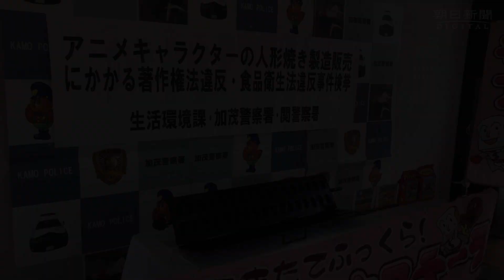アンパンマン人形焼、無許可販売の疑い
岐阜県警加茂署は10月１６日、アニメキャラクターの人形焼きのお菓子を許可を得ずに移動販売車で売っていたとして、関市の露天商の男を著作権法違反と食品衛生法違反の疑いで、経理などを手伝っていた妻で建築会社員の女＝関市＝と、販売していた関市と美濃加茂市の男２人を著作権法違反の疑いで、それぞれ地検多治見支部に書類送検し、発表した。４人とも容疑を認めているという。
　県警加茂署によると、4人は6月16日正午ごろ、美濃加茂市のスーパーマーケット前の路上に止めた移動販売車で、アンパンマンのキャラクターをかたどった人形焼を、著作権者の許諾を得ずに販売していた疑い。
　今年5月、東京都のアニメ制作会社から「岐阜県内で移動販売車を使ってアンパンマンのカステラを販売している者がいる」と県警に通報があった。